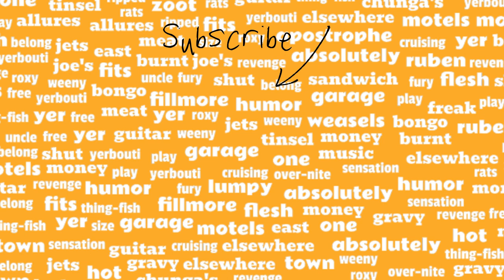The Mothers OF Invention | 1973 [AUDIO SNIPPET]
After releasing a solo jazz-oriented album Waka/Jawaka, and following it up with a Mothers album, The Grand Wazoo, with large bands, Zappa formed and toured with smaller groups that variously included Ian Underwood (reeds, keyboards), Ruth Underwood (vibes, marimba), Sal Marquez (trumpet, vocals), Napoleon Murphy Brock (sax, flute and vocals), Bruce Fowler (trombone), Tom Fowler (bass), Chester Thompson (drums), Ralph Humphrey(drums), George Duke (keyboards, vocals), and Jean-Luc Ponty (violin).

Zappa continued a high rate of production through the first half of the 1970s, including the solo album Apostrophe (') (1974), which reached a career-high No. 10 on the Billboard pop album charts[54] helped by the chart single "Don't Eat the Yellow Snow". Other albums from the period are Over-Nite Sensation (1973), which contained several future concert favorites, such as "Dinah-Moe Humm" and "Montana", and the albums Roxy & Elsewhere (1974) and One Size Fits All (1975) which feature ever-changing versions of a band still called the Mothers, and are notable for the tight renditions of highly difficult jazz fusion songs in such pieces as "Inca Roads", "Echidna's Arf (Of You)" and "Be-Bop Tango (Of the Old Jazzmen's Church)". A live recording from 1974, You Can't Do That on Stage Anymore, Vol. 2 (1988), captures "the full spirit and excellence of the 1973–75 band".

AUDIO SNIPPETS
The intention here is to provide short (very short) pieces of material that, together with other video and audio pieces, will one day will make it into a full-length video release.  For now, they are interesting in their own right and are provided here for your general entertainment and, perhaps, knowledge.